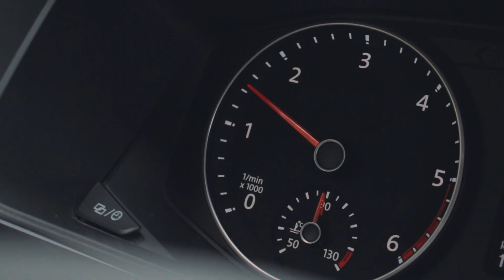3-Days in Alsace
Ende August ergab sich die Möglichkeit für mich drei Tage in den Elsass zu reisen und dort die Landschaft, Natur und Städte zu entdecken.
Ohne lange zu überlegen, packte ich also meine Sachen und machte mich auf den Weg.
Meine Eindrücke und Erlebnisse habe ich so gut wie möglich in diesem Video verpackt.

Mir hat die Reise sehr viel Spaß gemacht, und wenn du auch die Chance hast in den Elsass zu reisen (oder generell zu reisen ;D), zögere nicht und fahr los!!